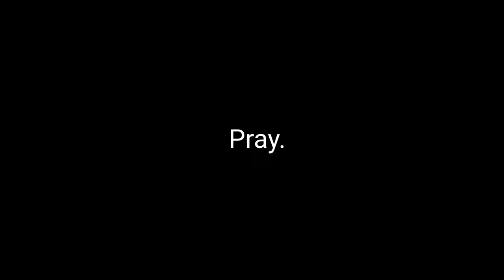Daughters of Legba TRAILER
short film about a wife's love for voodoo that leads to marital betrayal.